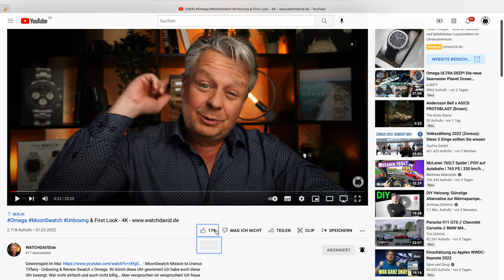Einzigartiges Manufaktur-Kaliber nur in dieser Uhr - Jochen Benzinger GAP1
Die JOCHEN BENZINGER GAP 1 (Ganzer Test verwendet nicht mehr das altbekannte Handaufzugswerk von ETA. Jochen Benzinger schlägt mit dem ebenfalls GAP 1 genannten Werk ein ganz neues Kapitel auf. Das selbst entwickelte Kaliber sieht es nicht nur gut aus, sondern leistet auch auf dem Prüfstand Beeindruckendes.

Man denke zum Beispiel an die Feinregulierung oder die Stoßsicherung. Ansonsten können sich BENZINGER-Fans auf vertraute Dinge freuen. Materialauswahl und deren Verarbeitung sind wie immer auf höchstem Niveau. Kunden schätzen zudem Annehmlichkeiten wie das Armband aus Alligatorleder.

Bei all den Lobeshymnen darf man eines nicht außer Acht lassen: den Preis. Der hat es – ebenfalls typisch für BENZINGER – in sich. 11.900,- Euro kostet die GAP 1. Angesichts des neu entwickelten Uhrwerkes und der vielen Stunden, die in jedes Modell fließen, lässt sich der Preis jedoch rechtfertigen.